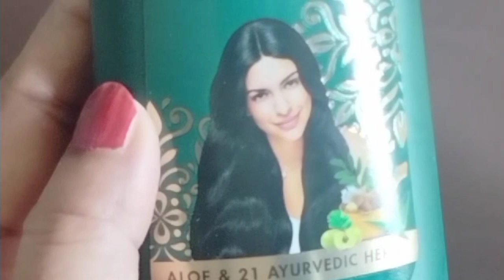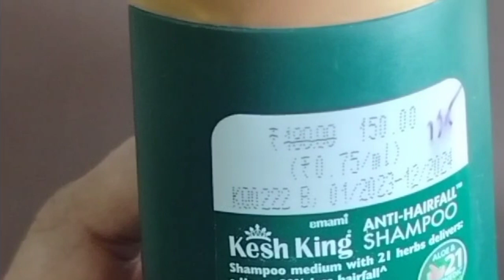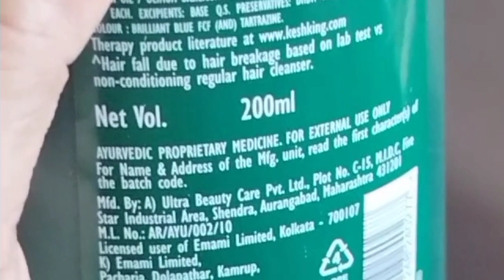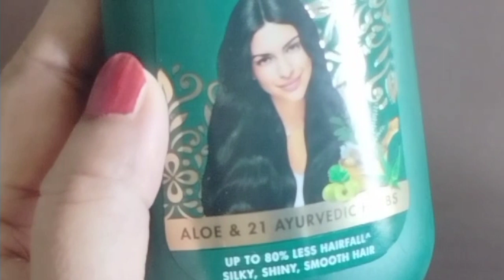Kesh King Anti Hair Fall Shampoo || केश किंग एंटी हेयर फॉल शैम्पू || 100% Honest Review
** My Experience Beauty & Health Care**